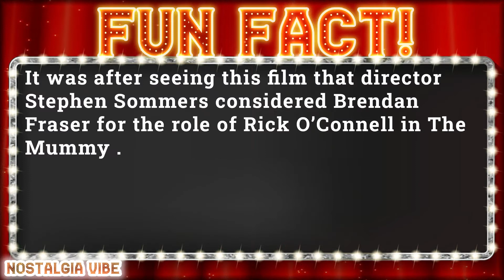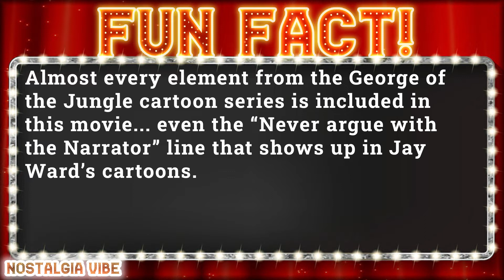George of the Jungle 1997 Do you remember? The Cast in 2022 Then and Now full review movie trailer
Cast:
Brendan Fraser as  George
Leslie Mann as  Ursula Stanhope
Thomas Haden Church as  Lyle Van de Groot
Richard Roundtree as  Kwame
Greg Cruttwell as  Max
Abraham Benrubi as  Thor
Holland Taylor as  Beatrice Stanhope
Kelly Miracco as  Betsy
John Bennett Perry as  Arthur Stanhope
John Cleese as  An Ape Named 'Ape'
Michael Chinyamurindi as  N'Dugo
Abdoulaye NGom as  Kip
Lydell M. Cheshier as  Baleto
Keith Scott as  The Narrator
Spencer Garrett as  Male Guest at Party
Jon Pennell as  Male Guest at Party
Lauren Bowles as  Ursula's Friend
Afton Smith as  Ursula's Friend
Samantha Harris as  Ursula's Friend
Joseph as  Lion